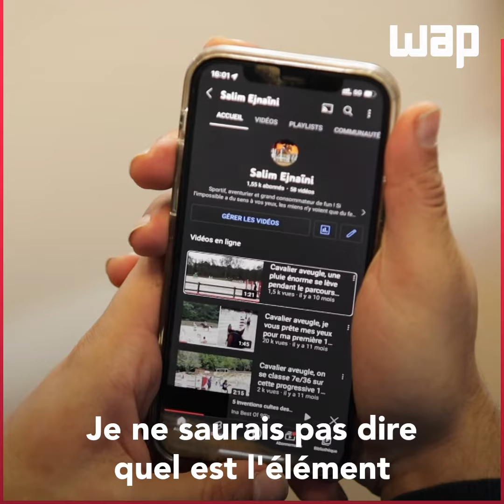[HANDICAP] Salim est un cavalier aveugle qui joue en compétition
À la naissance, Salim est diagnostiqué d'une maladie congénitale qui atteint les deux rétines. Malvoyant, il perd ensuite la vue à 16 ans. Il s'est construit malgré tout dans un référentiel qu'il qualifie d'ordinaire.

Elle a été une vraie présence

Salim a vécu en compagnie d'un chien-guide, Calypso, depuis le collège. Cet animal l'aidait à se déplacer et facilitait sa vie quotidienne. Mais au-delà du côté technique, il a été présent dans les moments forts de sa vie. Désormais, Calypso vit toujours auprès de Salim mais seulement comme animal de compagnie.

Je ne me laissais pas dire que les choses étaient impossibles

Malgré sa cécité, Salim ne s'est jamais arrêté à ce handicap. Il a toujours eu des passions, des loisirs, comme l'équitation et le saut d'obstacles. Le bordelais a toujours rendu possible ce qui paraissait ne pas l'être, en tant qu'aveugle.

C'est le travail qui paie

Salim ne sait pas vraiment pourquoi il s'est pris de passion pour le saut d'obstacles. Ce qui est certain c'est qu'il est fier d'être un des rares non-voyants pratiquant ce sport en compétition. Sa plus grande victoire est d'être en compétition classique face à des cavaliers valides. Salim est satisfait de ne pas être inscrit dans la case handicap et que son travail en soit ainsi récompensé.